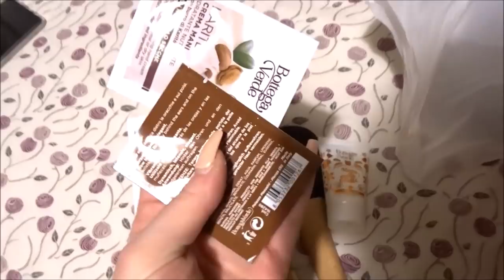BASTA LO PRENDO! ME LO MERITO // VLOGMAS6 // Robertina